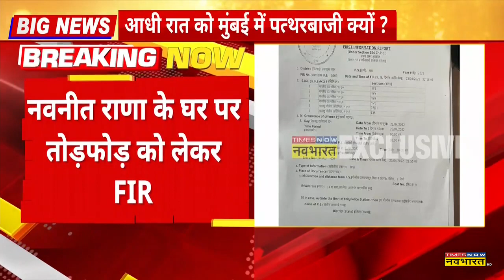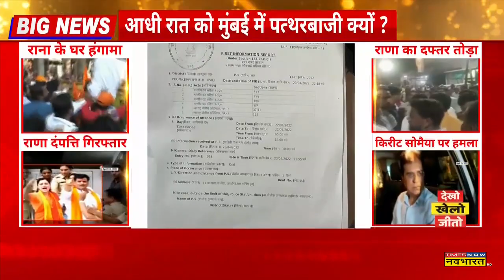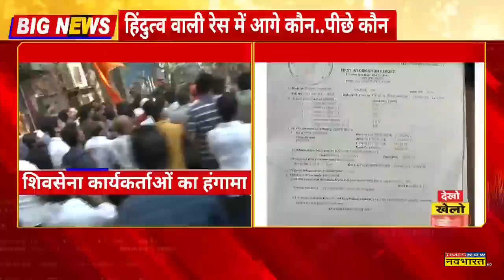Navneet Rana के घर तोड़-फोड़ करने के आरोप में, 600-700 Shiv Sena के कार्यकताओं के खिलाफ Case दर्ज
Maharashtra के Amravati से सांसद Navneet Rana आजकल सुर्खियों में हैं। उन्‍होंने राज्‍य के CM Uddhav Thackeray के घर मातोश्री के बाहर Hanuman chalisa का पाठ करने का ऐलान किया। जिसके बाद के Shiv Sena के कार्यकताओं ने Navneet Rana के घर तोड़-फोड़ की।  अब इस पुरे मामले में खार Police Station में 600-700 Shiv Sena के कार्यकताओं के खिलाफ Case दर्ज हुआ है ।